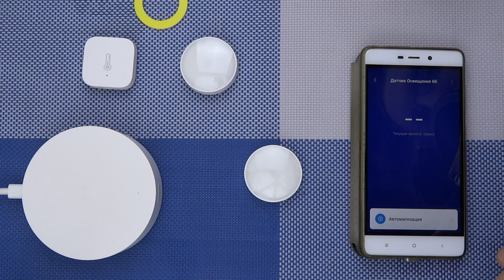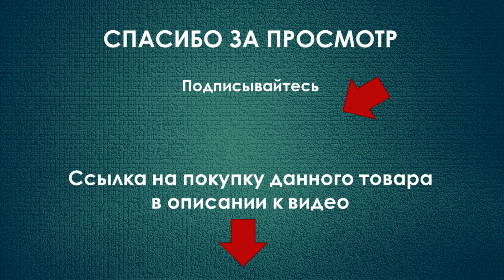Датчик освещенности Xiaomi Mijia Light Sensor ZigBee 3.0 0-83000lux (освещения)для умного дома обзор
► Датчик освещения ZigBee 3.0 (из обзора)

Открыть или закрыть шторы, включить или выключить светильник, регулировать яркость света в зависимости от уровня освещенности и во многом другом вам поможет новинка от Xiaomi -  Датчик освещенности Xiaomi Mijia Light Sensor.

Внимание! Данный датчик работает только с новым шлюзом Xiaomi Mijia Smart MultiMode Gateway 3 (ZegBee 3.0).

Высокая чувствительность, большой диапазон
Точно видит малейшее изменение в освещенности.
Умный датчик освещенности Xiaomi Mijia Light Sensor следит за состоянием освещения окружающей обстановки, чтобы в зависимости от яркости света автоматически включить то или иное действие в умном доме, давая Вам больше контроля над окружающим светом, например, включит свет при наступлении темноты, умный датчик может автоматически включить светильник при снижении освещенности в помещении.
Не боится воды, температуры и сложной работы
Характеристики:
Модель GZCGQ01LM
Беспроводное подключение: Zigbee 3.0
Рабочая температура:-10 °C +50 °C
Световая чувствительность: 0-83000 lux
Размер: 40*40*12 мм
Батарея: CR2450
Рабочая влажность 0%-95% относительной влажности
Крепление: магнитится или приклеивается на 3М скотч